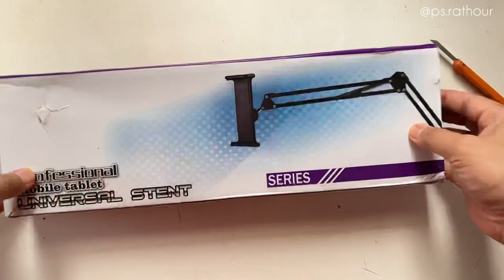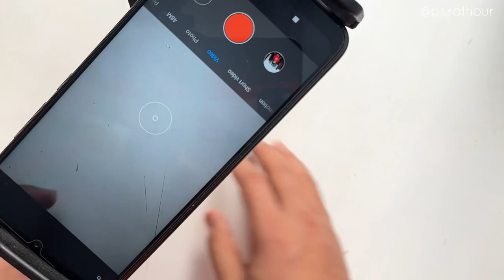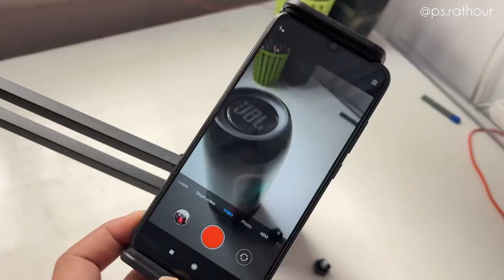The Best Mobile Holder for Video Recording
Hey everyone,

Yeh mobile stand sach mai kaafi badhia hai. Mujhe kaafi faayda hua, reels or YT k liye videos banane mai. Boht easily aap ise kisi bhi angle mai ghuma sakte ho mobile k sath or record kar skte ho videos. Marginal Utility iski boht high hai. You won't regret it. Niche link de raha hu jo holder maine video mai dikhayaa hai. Jai Hind.

LXCN® Aluminium Goosneck Lazy...